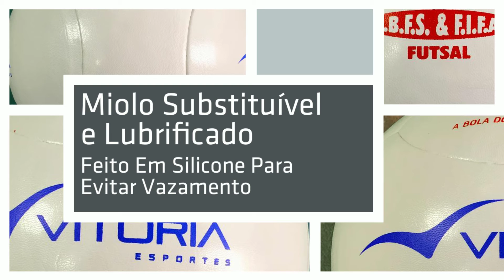Bola de Futsal Oficial Vitoria Termo PU 6 Gomos Branca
Bola de Futsal Oficial Vitoria Termo PU 6 Gomos
A Melhor Bola de Futsal

Permitindo um jogo mais preciso e mais tático a bola com essa característica possui menor área de atrito e maior velocidade.
Características:
Circunferência: 61 a 64 cm,
Peso: 410 a 440 g,
Câmara: Butil,
Superfície: Matrizada fusionada,
Material: PU,
Miolo: Removível e lubrificado

Com custo benefício baixo e bola Vitoria Oficial é ideal para Equipes de alto nível e jogos Profissionais.
Indicada por Professores de Educação Física para equipes de Futsal e competições de alto nível técnico.
A Vitoria Esportes é uma referencia em material esportivo no Brasil e desenvolve suas bolas com o que há de melhor em matéria prima para proporcionar momentos intensos de alegria e descontração, seja, na hora daquele drible desconcertante ou daquele golaço que só o brasileiro sabe fazer.

A Melhor Bola de Futsal com qualidade profissional.
Bola de Futsal Oficial Vitoria Termo PU 6 Gomos são aprovadas pelos mais rigorosos padrões das Federações e Confederações nacionais e internacionais. Possuem a exclusiva tecnologia Termo que garante menor deformação e maior durabilidade da bola, permitindo sua utilização em condições extremas de chuva intensa, com 0% de absorção de água. A bola Termo PU tem uma uniformidade nítida em sua circunferência, ela não flutua e não desvia, ficando assim mais precisa na hora do chute.